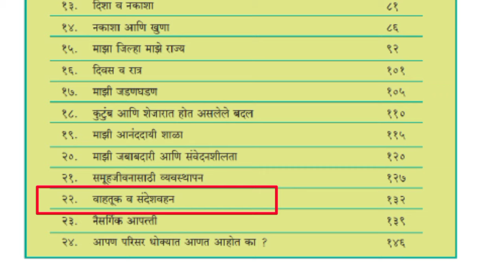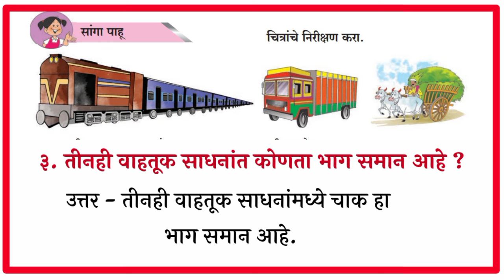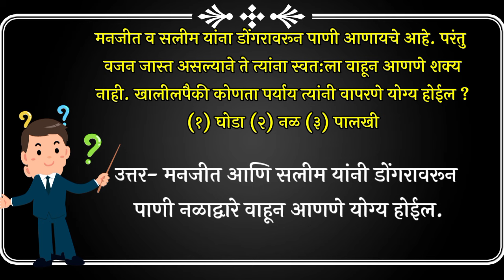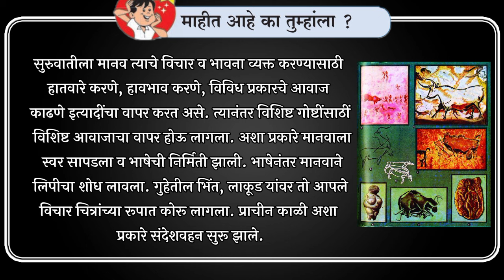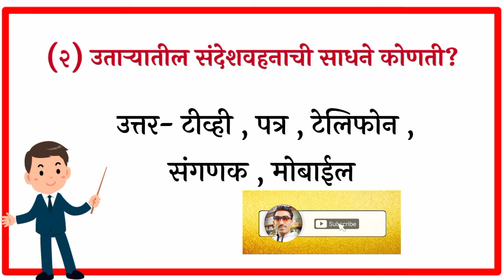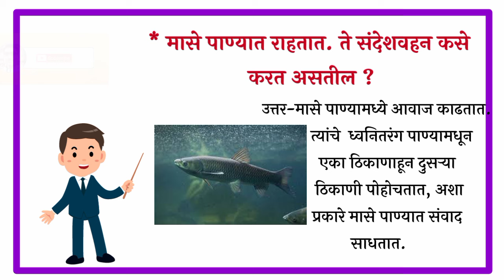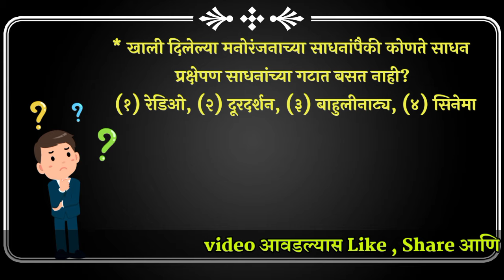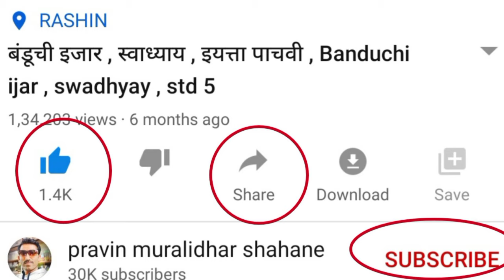वाहतूक व संदेशवहन , इयत्ता चौथी ,परिसर अभ्यास ,vahtuk v sandeshvahan , iyatta chauthi , std 5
नमस्कार मित्रांनो,
या विडिओमध्ये तुम्हाला वाहतूक व संदेशवहन , इयत्ता चौथी , परिसर अभ्यास ,vahtuk v sandeshvahan , iyatta chauthi , parisar abhyas , वाहतूक व संदेशवहन इयत्ता चौथी , परिसर_अभ्यास , vahtuk_v_sandeshvahan , iyatta_chauthi , parisar_abhyas , वाहतूक व संदेशवहन धडा , परिसर अभ्यास ,vahtuk v sandeshvahan iyatta chauthi , parisar abhyas ,